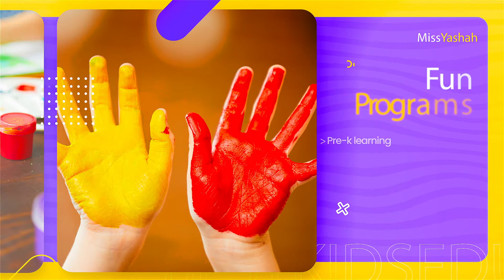Lucky Ducky Daycare (Neighbors Helping Neighbors)